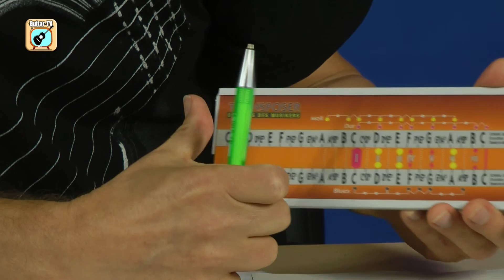Lieder ohne Akkordangabe mit Gitarre spielen, einfacher Trick mit Schiebegerät! Für Anfänger!